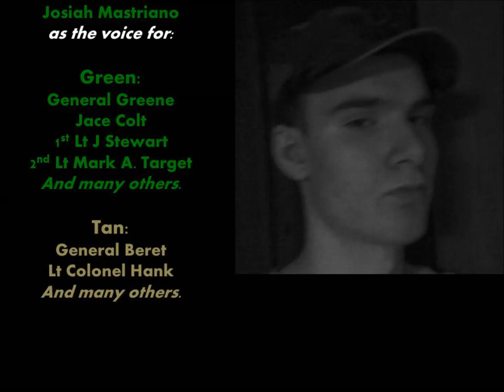Army Men - House Assault Official Movie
The evil Tan empire, not long after the discovery of the first portal from the plastic world to ours, set up a strategic position located at a house in our world, and the Green Army must capture it!  Can the Green make it inside the house, even though the Tan have the upper hand?

Plastic Army Men Studios is proud to present Army Men - House Assault to you, the viewers - a first for the Studio.  This movie follows the adventures of Jace Colt - a "cowboy" soldier in the Green Army, along with the men with him, in their endeavour to take the house from the Tan.

Any feedback you can give is valued. Subscriptions are very valued. they show us that you are our biggest fans! And sharing is very important... helping to tell others about this movie is a HUGE help.

Keep up to date with us on our Facebook page by liking us

Comments from the Director:

The movie has a slow start.  Stick with it for the first 5 minutes, and you'll wanna see it through.

This is my first stop motion.  It was a LOT of work.  I know the FPS is lacking... as I said, it was my first stop motion film, and I tried to improve the FPS as I continued filming, so it should get a lot better near the middle/end.

I apologize for the messed up coloring of Jace Colt in the middle of the film. that is a Windows Movie Maker flaw - after doing a certain number of audio layers, it starts messing with the color.

So. how did I make this? I'm sure someone will ask this question.

My system for picture to movie was Windows Movie Maker.  I used a muzzle flash packet and inserted by hand each muzzle flash, explosion, and smoke effect into each frame through Powerpoint 2010.

I had a viewer asking me to do a tutorial... so I did one.

Thanks again for watching the film!  I hope you enjoyed it.

Credits:

Voice acting by: Josiah Mastriano, Clay Myers, Brennan Larocque.

Director/Visual Effects Editor/Cinematographer: Josiah Mastriano

Co-cinematographer: Douglas Mastriano

All muzzle flashes/soldiers being hit effects are thanks to Kahveh Robinett’s free muzzle flash packet.